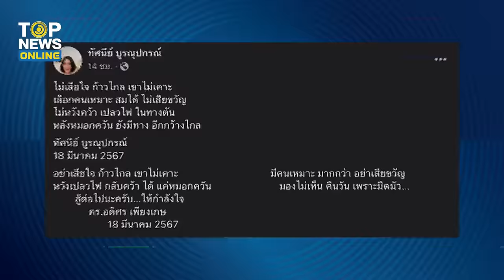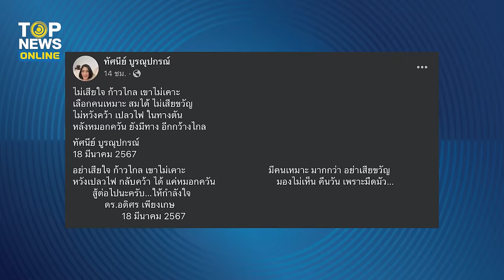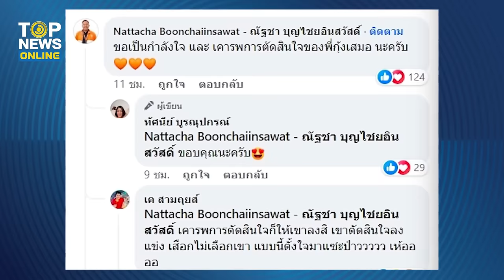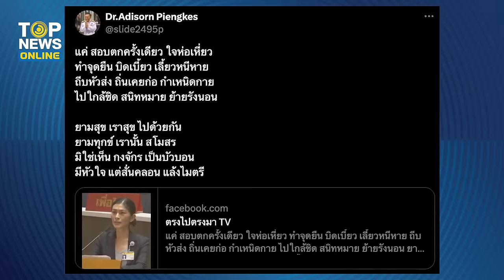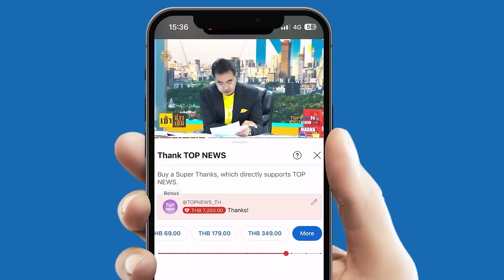ซัดหน้า "เจี๊ยบ อมรัตน์" ล้ำเส้น "ทักษิณ" มักใหญ่ใฝ่สูง-เย้ย "ทัศนีย์" ก้าวไกล "เท" | TOPUPDATE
ชักจะมากไป ฟาดหน้าสั่น "นพดล" ตอกกลับ "เจี๊ยบ อมรัตน์" ล้ำเส้น กล่าวหา "ทักษิณ" มักใหญ่ใฝ่สูง อยากเป็นแบบ "สมเด็จฮุนเซน" - "อดิศร" เย้ยเจ็บ "ทัศนีย์" อย่าเสียใจ "ก้าวไกล" เท ไม่ส่งชิง "นายกอบจ.เชียงใหม่"  เจ้าตัว สวนทันควัน "ไม่มีเสียขวัญ"